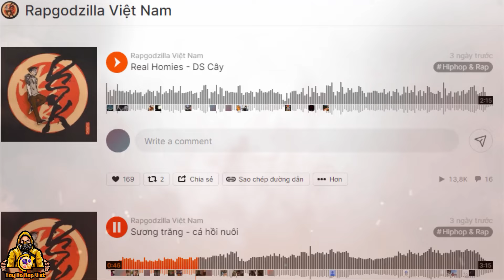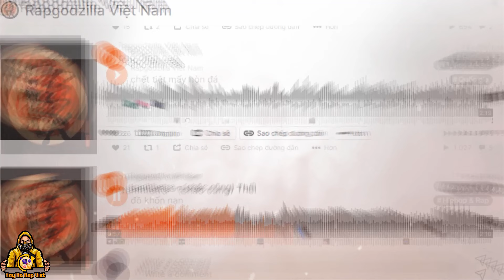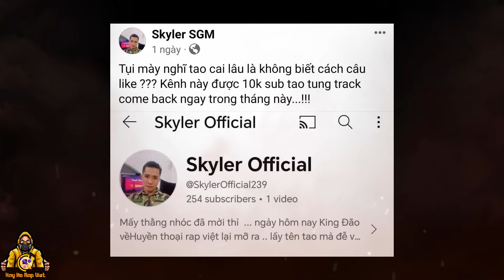DSK và SKYLER Official comeback || Đấng Skyler Sắp Xếp Lại Rap Việt 🔥 RapNewS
DSK và ĐẤNG SKYLER COMEBACK || Sắp Xếp Lại Rap Việt
tab: Dsk rap, dsk hết thuốc, đấng skyler, skyler đảo vần, skyler sgm, skyler comeback, skyler ra tù, dsk rap, dsk kong, dsk chưa bao giờ, dsk đôi bờ, dsk ngày tàn

Hay Ho Rap Việt || RapNewS || HHRV
➤ Theo dõi trên :
➤ HAY HO RAP VIỆT :
Nhận làm video lyrics, hỗ trợ truyền thông PR các sản phẩm nhạc.
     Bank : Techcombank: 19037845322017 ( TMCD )